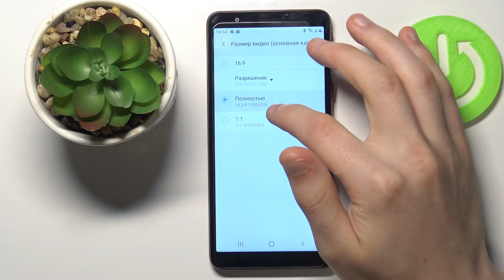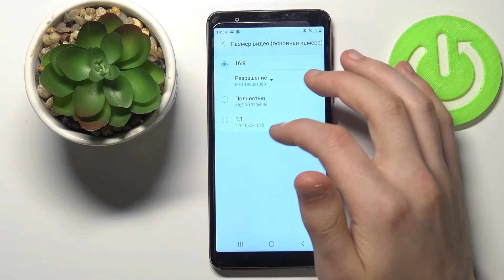Как изменить размер фото на Samsung Galaxy A01 Core / Выбрать разрешения снимка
Если вы размышляете о том, что фотографии занимают слишком много места в памяти телефона, то стоит подумать об изменении разрешения снимков. Мы поможем вам разобраться как на телефоне Samsung Galaxy A01 Core можно легко изменить качество. Мы поможем вам выбрать количество мегапикселей в настройках камеры. Следуйте советам нашего специалиста и не забудьте посетить наш канал.

Как изменить качество фото на Samsung Galaxy A01 Core? Как на Samsung Galaxy A01 Core изменить разрешение фотографий? Как изменить качество фоток на Samsung Galaxy A01 Core? Как на Samsung Galaxy A01 Core увеличить разрешение фотоснимков в камере? Как изменить качество мегапикселей на Samsung Galaxy A01 Core?